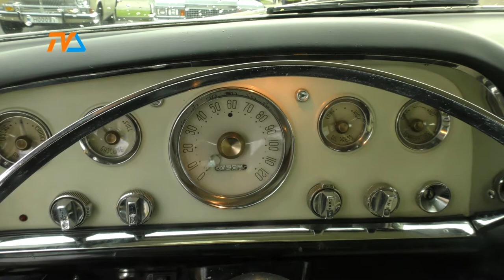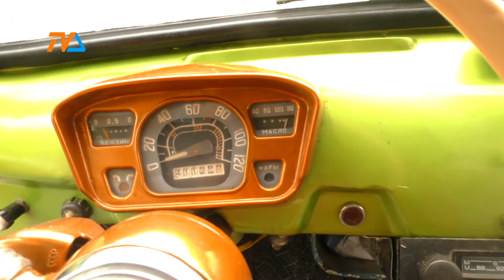Pogoda rozrabiała, ale... |TVSUWAŁKI